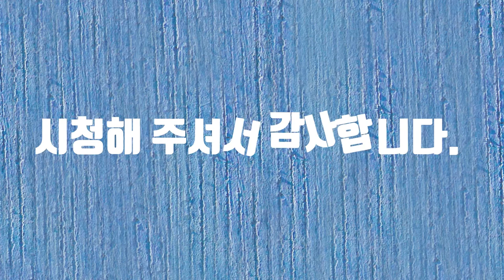영주 농특산물 36.5초 영화 공모전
영주 농특산물 36.5초 영화 공모전에 참여합니다. 유친님들도 한 번 참여해 보시기를 바랍니다. 감사합니다.